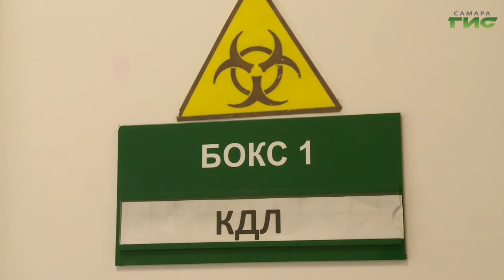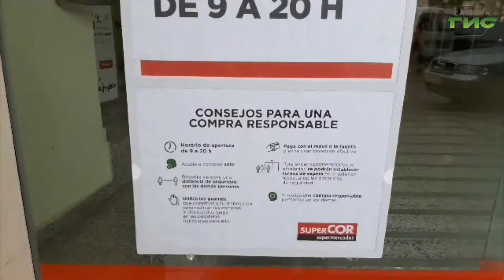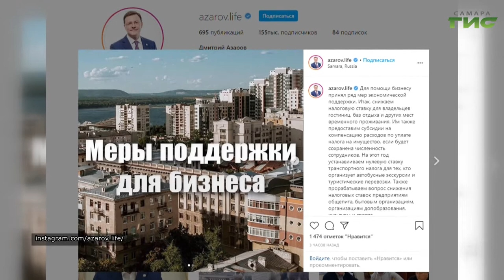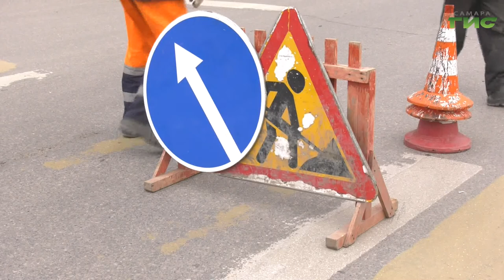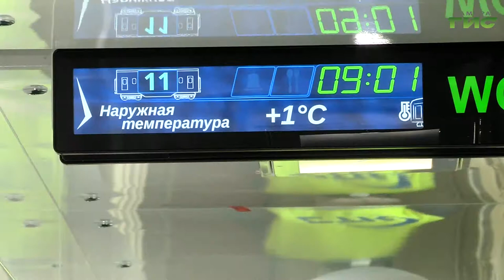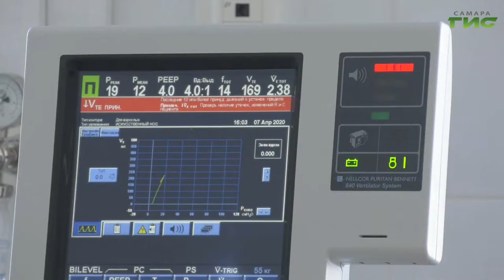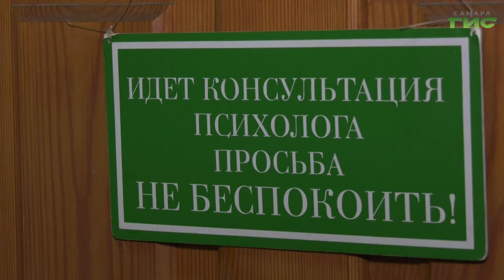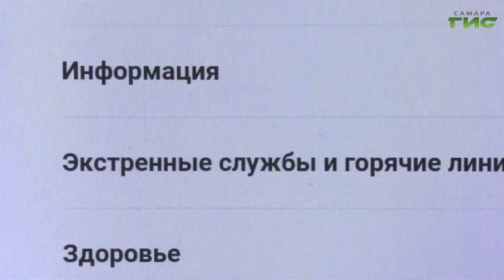"События" от 08.04.2020 (вечер)